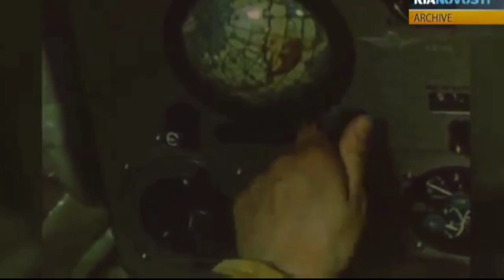Valentina Tereshkova ( the first woman in space)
This is also just the trailer so look forward to more...
Sorry I haven't been posting I'm kinda dead right now
I love you guys tho
Have a great day luvs🍉🍋